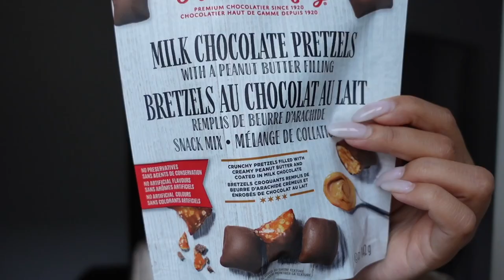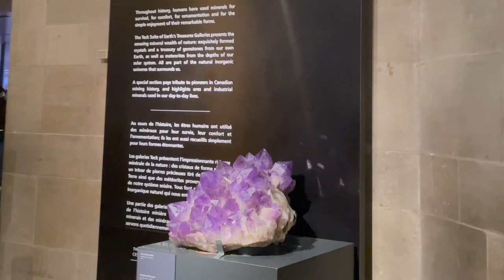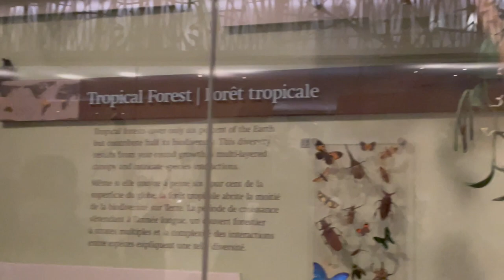DAYS ALONE in toronto | ROM, dinners, get ready with me vlog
0:00-4:14 good morning
4:15-12:42 matcha, treating my body well
12:43-15:11 outfit & makeup
15:12-16:57 lunch
16:58-19:12 the museum
19:13-25:38 my night

From: Toronto, Canada
Ethnicity: Guyanese and White American
Age: 23
Profession: Digital Marketing Specialist, Lash Technician, Content Creator